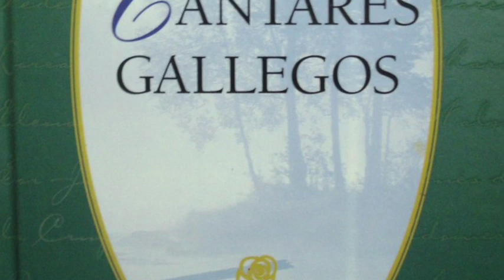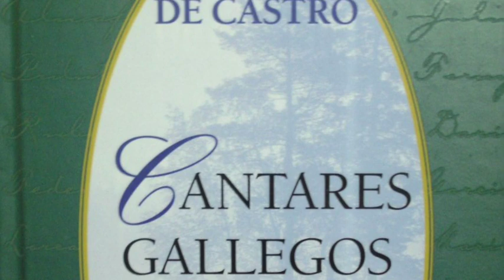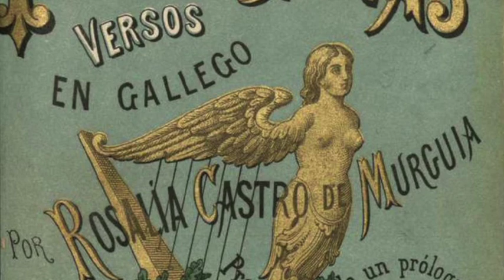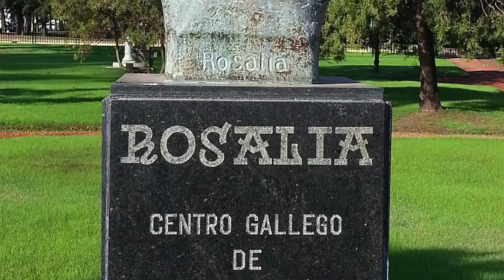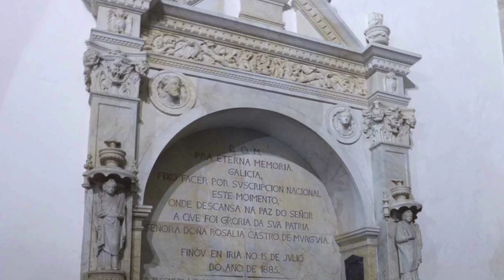ROSALIA DE CASTRO, POETISA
Rosalía de Castro fue una poeta y novelista española que escribió tanto en gallego como castellano. Considerada entre los grandes poetas de la literatura española del siglo XIX, y símbolo del pueblo gallego. Escribir en gallego, cuando la que la lengua gallega estaba menospreciada, al usarlo como vehículo de su obra Cantares Gallegos  afianzo el renacer cultural de la lengua.